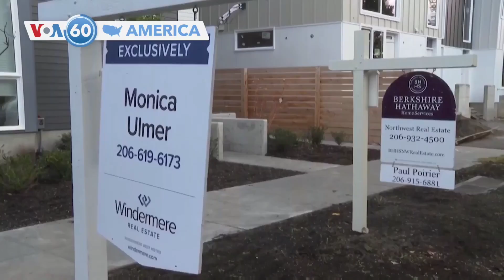ভিওএ 60 বাংলা-এক মিনিটে বিশ্ব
প্রতি সোমবার থেকে শুক্রবার ভিওএ বাংলা নিয়ে এসেছে ভিওএ 60 বাংলা-এক মিনিটে বিশ্ব

From Monday's to Friday, VOA BANGLA presents VOA 60 Bangla, an international news roundup in 60 seconds.The VOA Bengali service provides a quick overview of the news here